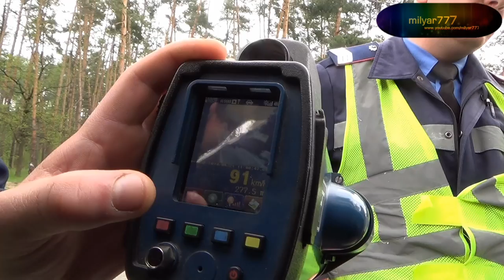Даі Полк Порушуєте трошки два оленя